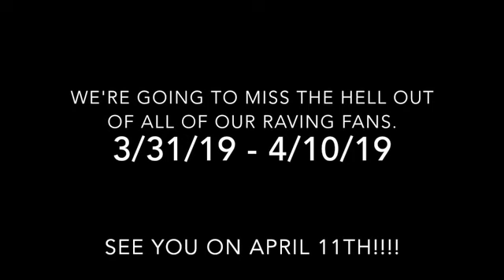Please excuse us while we get more awesome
Sovana Bistro won't be open to the public from Sunday, March 31st through Wednesday, April 10t, but we're not going on vacation...